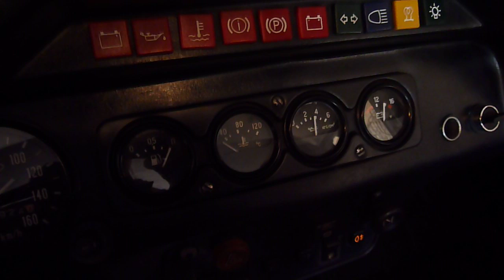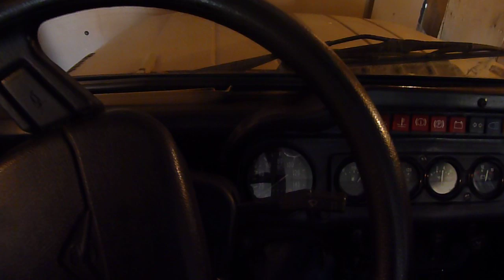UAZ-3153 Russian 4 x 4 station wagon. Cold start.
Thatz my car ))) UMZ-417800 engine.